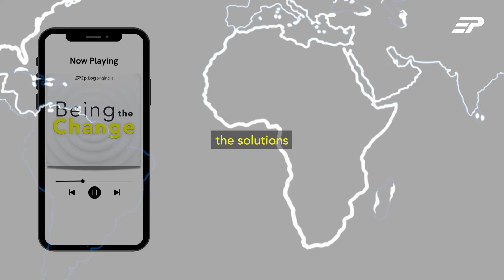Introducing: Being The Change Season 2 | Ep.Log Media | Stories of Changemakers | Podcast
Problems are everywhere, its true, some catastrophic, some small, some of us succumb to it, while some try to adjust and start co-existing with them, and then there are those who stand against the tide and try to change the status quo. They will either win, or die trying, but they would never quit.
Their work does bring a change not just for themselves, but to everyone around and beyond them.

What made them stand against all odds and what gave them the courage to do so? Their efforts sparked a revolution around society and the people living in it. Host and Co-Founder of Ep.Log Media Network bring to you, conversations with these Mavericks as we decode solutions for our planet.
Featuring Vishal Gondal - CEO, Goqii, Rajesh Kumar- Actor & Founder Mera Family Farmer, Dr. Binish Desai- Recycle Man of India, Arjit Soni - Founder, MyByk and many more such inspiring leaders who are transforming the way we live.

⭐ Amazon Music

Being The Change is a part of Ep.Log Media Network
Ep.Log is India's leading lifestyle-driven podcast network with home to chart-topping shows like Meri Kahani with Bhawana Somaaya, Bioscope Marathi Stories Podcast, Bingeistaan, The Passion People Podcast, Chulbuli Tales, The SOS Show with Suchita, and many more!

Whether you got a kid or you want to get fit or need inspiration for your career, there is a podcast for everyone in English, Hindi, Marathi, Punjabi, and Bengali!

Follow your favorite podcasts from Ep.Log now to get notified about the latest episodes!!